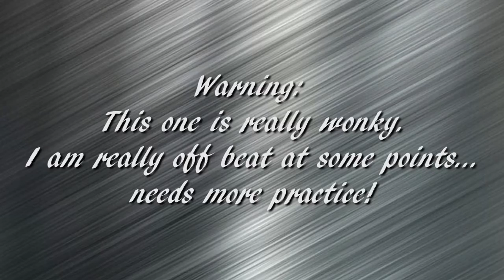Drum Cover Tears Run Rings by Marc Almond